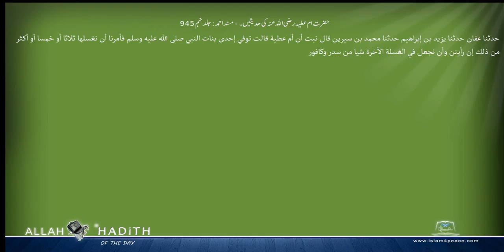حضرت ام عطیہ رضی اللہ عنہ کی حدیثیں۔ مسند احمد Musnad Ahmad Islam4Peace com